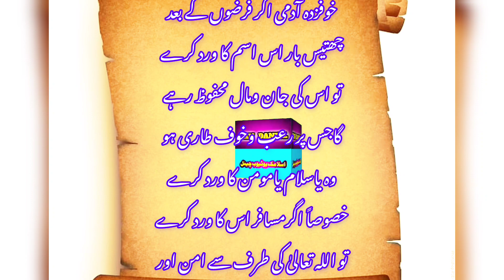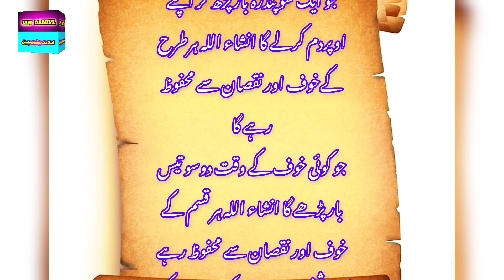allah ke 99 naam with urdu meaning |har pareshani ka wazifa |zikr la ilaha illallah